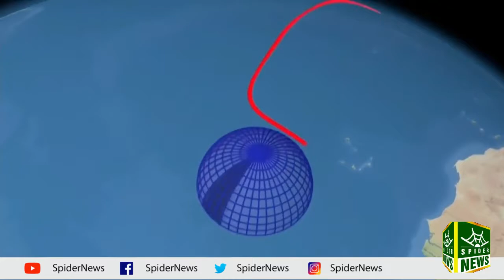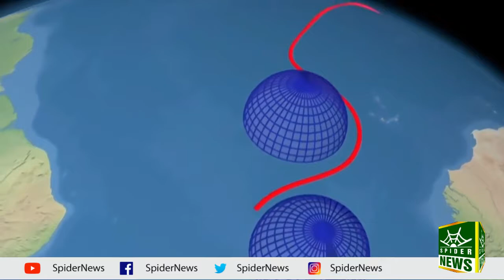Russia surprised America and Europe in air defense system | Spider News